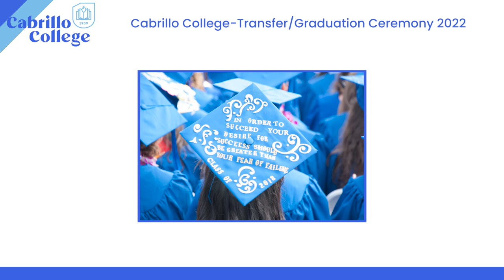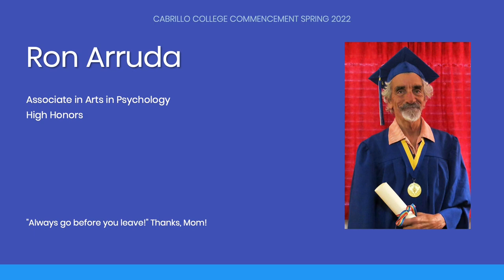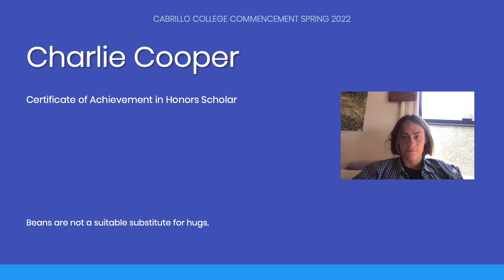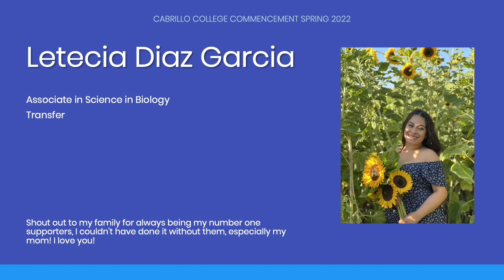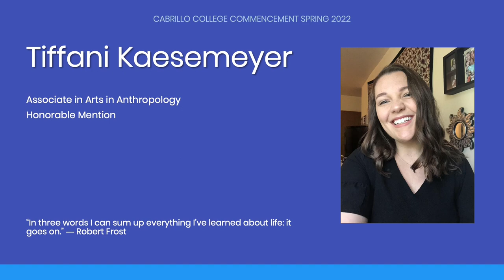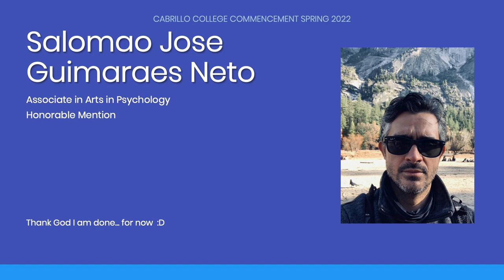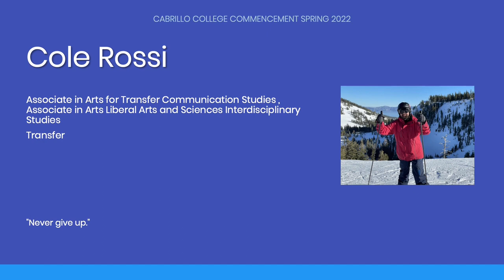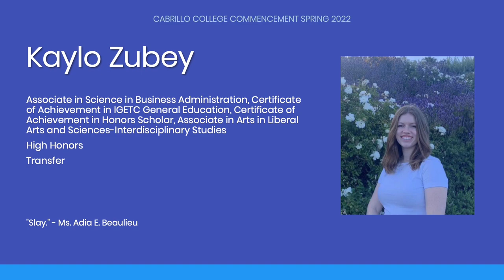Cabrillo Graduation 2022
Congratulations to all of our 2022 graduates!